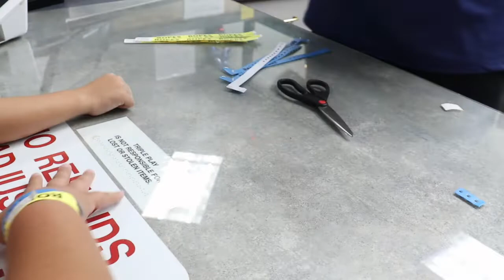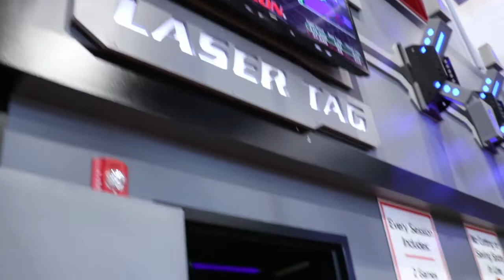Rope Course and Wall Climb At Triple Play | TigerFamilyLife~